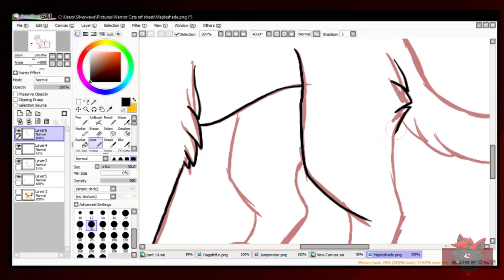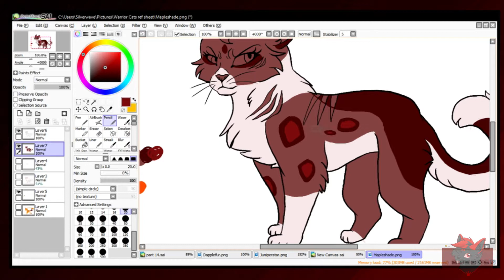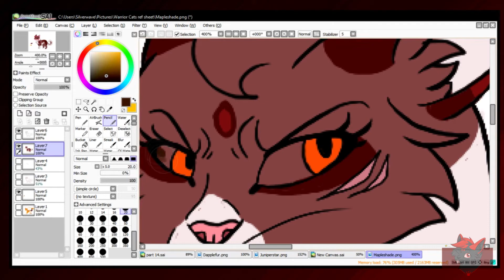Mapleshade | Warrior Cats | Speedpaint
A redesign I did for an upcoming video

Program Used: Paint Tool SAI
My Tablet: Wacom Intuos Pro M
My DeviantArt: Silverwave666